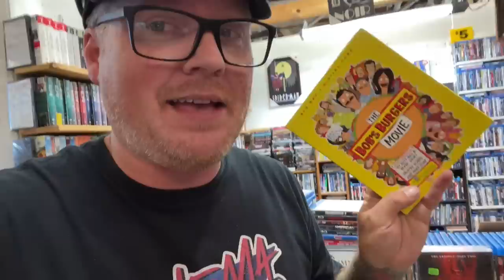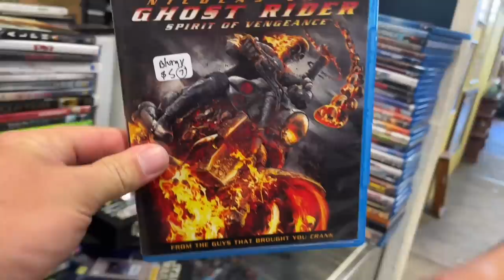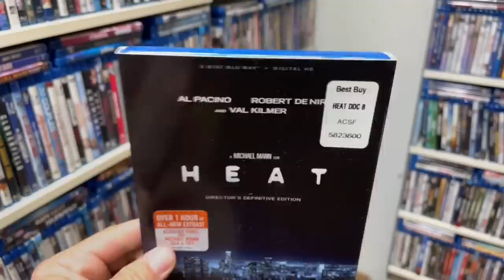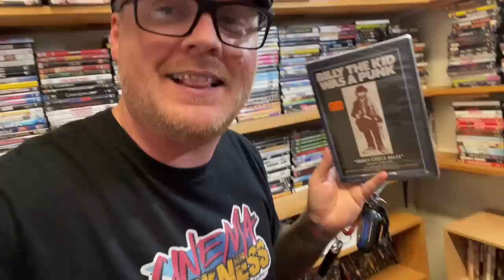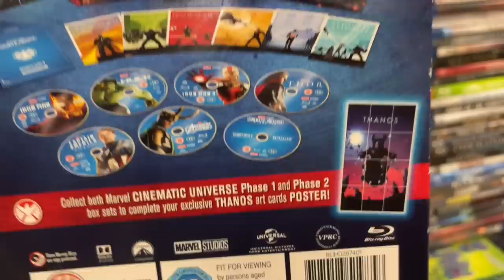THRIFT WITH ME // Thring An Entire Bag Of Movies At The Video Game Movie Dome With Store Credit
Mike and I once again head to Fensty’s Flea Market to hit up The Video Game Movie Dome! This time I bring my largest pile of trade-ins yet and pick up some amazing movies in return!